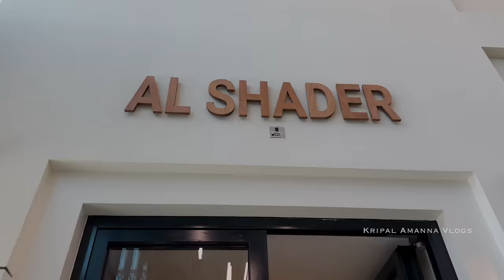Must Visit MINA MARKET | Seafood Restaurant Experience In Abu Dhabi! Vlog 229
If you love your seafood, do visit the Mina Fish Souk. A bustling air-conditioned market that totes a bunch of fresh marine fare. Choose your pick from the market and take it to a stall to cook to your preference. We opted to dine at a restaurant that in addition to a fish stall also had a display on premise. The sea bream came recommended as did the sea prawns, marinated in a spicy Egyptian paste. And the sort that made for a delicious lunch with some refreshing salads, dips and bread, warm from the oven.

Details:
Al Shader Restaurant, Mina Fish Market - شارع المَصادِر - Zayed Port - Al Mina - Abu Dhabi - United Arab Emirates; tel